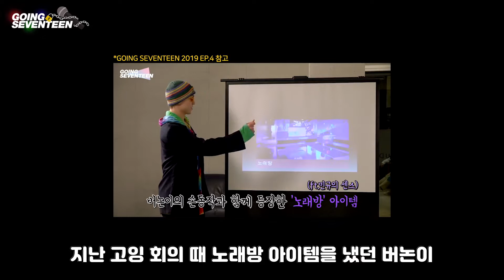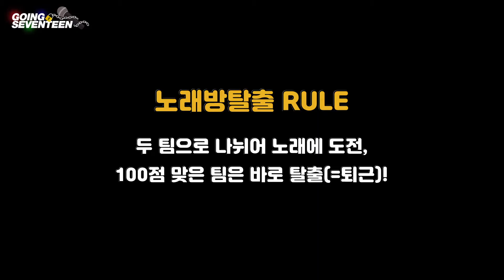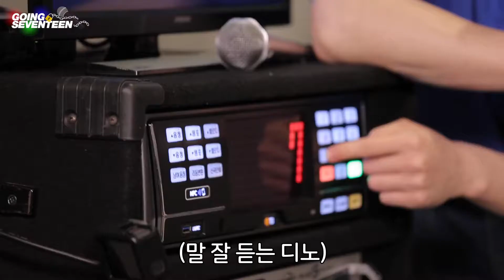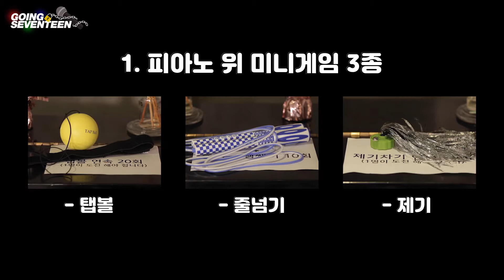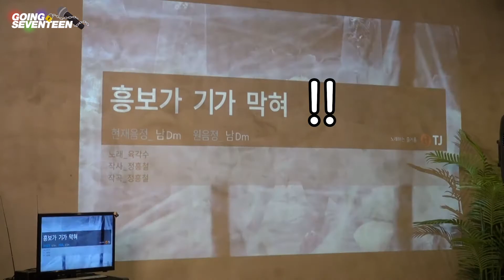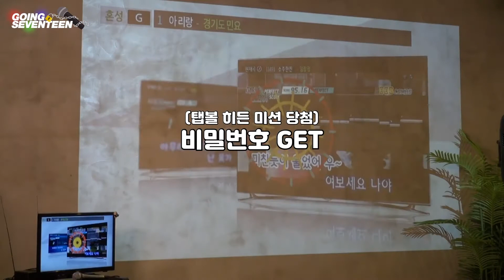GOING SEVENTEEN 2019 EP.17 Full - [Engsub Vietsub Indosub Thaisub Espanol]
Remember to turn on the caption and choose your language !
Nhớ bật phụ đề Tiếng Việt nhé !